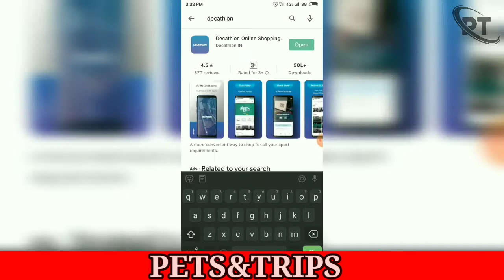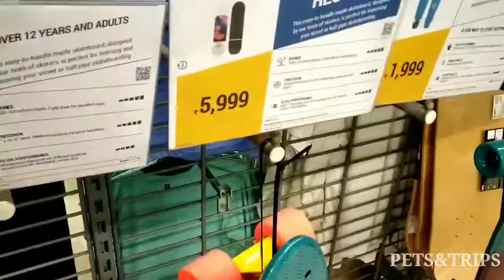DECATHLON ONLINE | DECATHLON STORE | PURCHASING